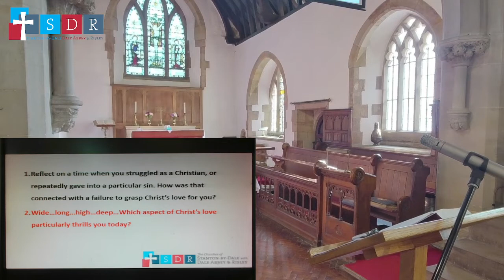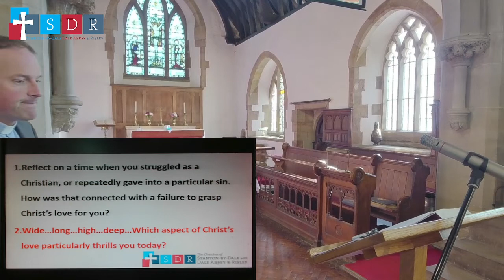Ephesians 3:14-21 Grasping the scale of God's love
Join us as we find out that when it comes to the scale of God's love it is always MORE than we think!